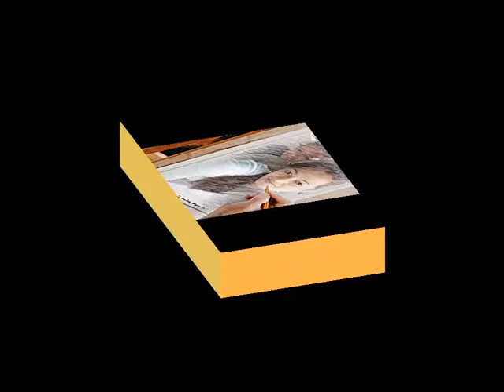HAPPY BIRTHDAY SHERYLL March 29, 2021